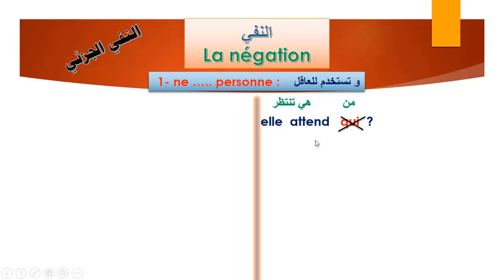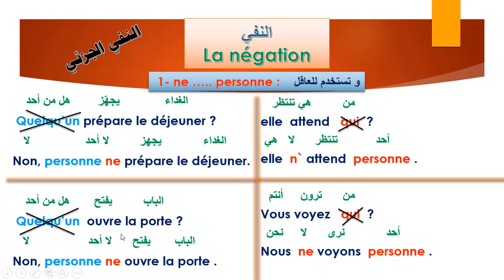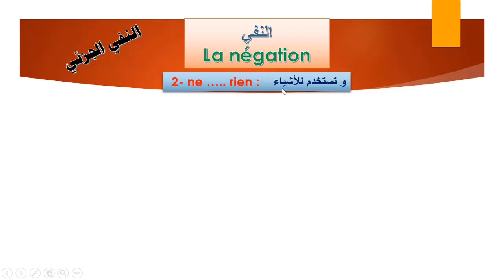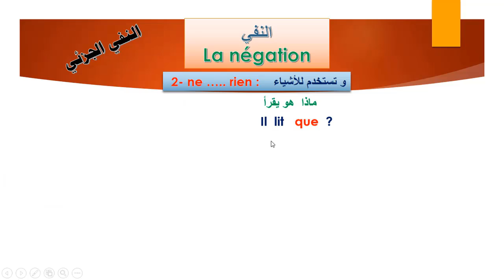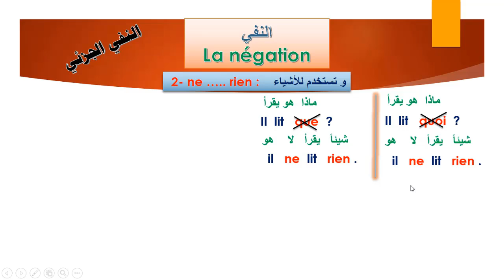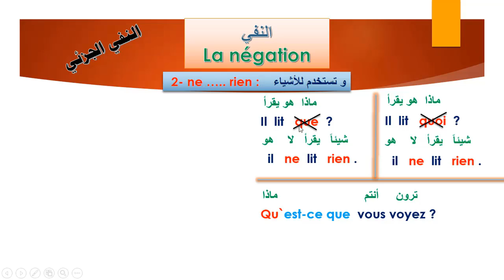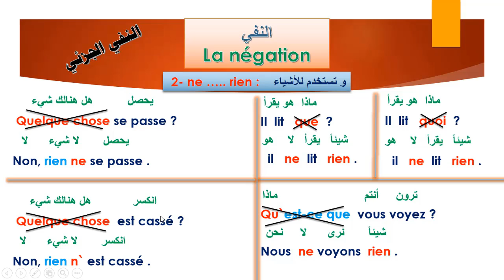قم بتركيب عدة جمل من أول درس/النفي الجزئي(1) La négation (الدرس التاسع) المستوى الثاني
تعلم اللغة الفرنسية بسرعة وسهولة -
تقوم ببث سلسلة خاصة بتعلم اللغة الفرنسية بطريقة سهلة وممتعة وحديثة من الألف الى الياء بالصوت والصورة
كل ما تحتاج معرفته عن اللغة الفرنسية ستجده هنا (من المبتدئين الى المحترفين)
apprendre le francais par l'arabe
النفي
ne pas
nepas
non
no
لا
أحد ما
شيء ما
لا أحد
لا شيء
personne
quelqu`un
rien
quelque chose
quoi
que
qui
qu`est-ce que
ne  personne
ne  rien